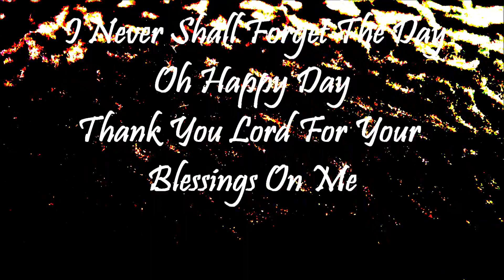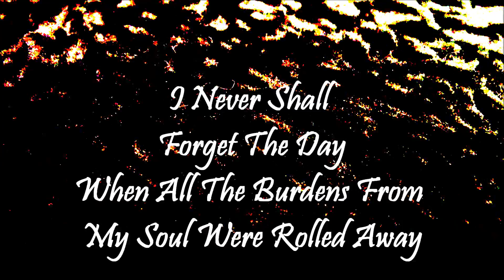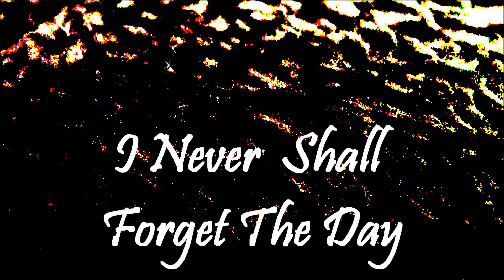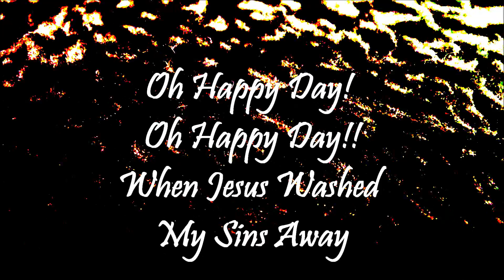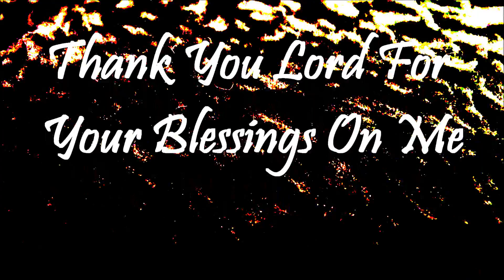Victory Temple Wetumpka, Al.